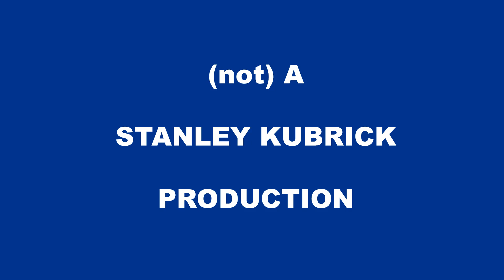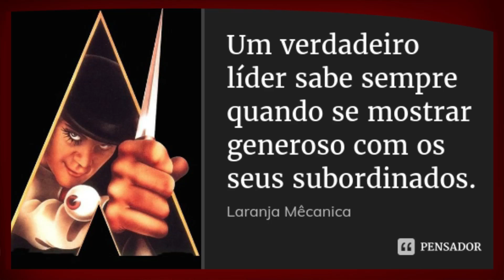Holanda Fora da Copa de 2002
Você não está louco! Nós não estamos loucos! A Holanda, com essa geração brilhante de jogadores não se classificou para a Copa de 2002. Fortíssima candidata, todos davam a classificação certa da Laranja Mecânica em um grupo formado por Portugal, Irlanda, Estônia, Chipre e Andorra. No entanto, os holandeses nem repescagem pegaram, ficando na terceira colação, atrás de Portugal e Irlanda.